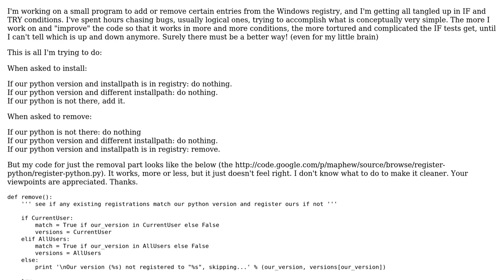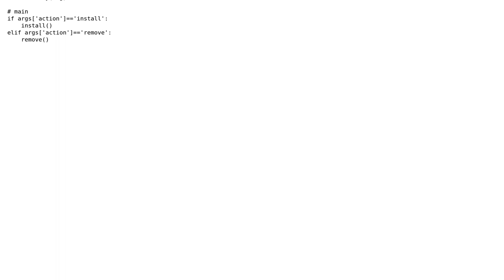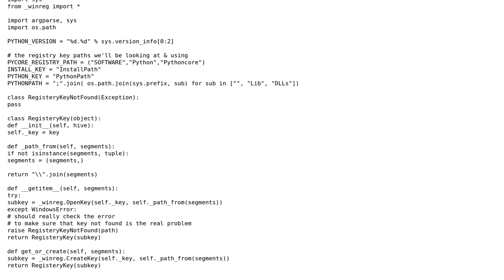All tangled up in IF and ELIF and TRY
With thanks & praise to God, and with thanks to the many people who have made this project possible! | Content (except music & images) licensed under CC BY-SA | Music | Images & others | With thanks to user Winston Ewert user matt wilkie and the Stack Exchange Network Trademarks are property of their respective owners. You are responsible for your own actions.